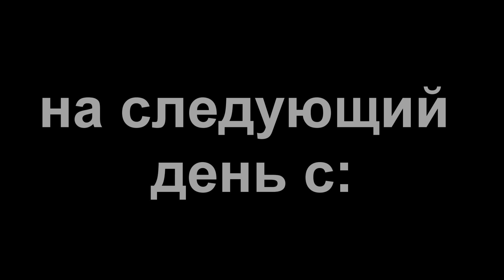LPS : Diva YouTube (Ep.4 secret admirer|тайный поклонник)